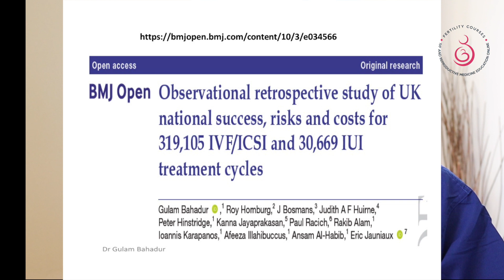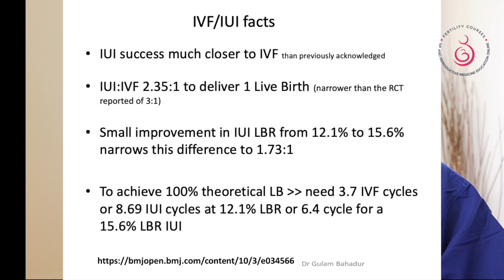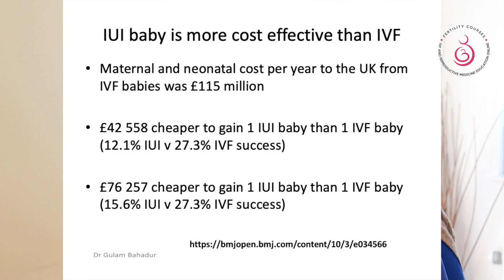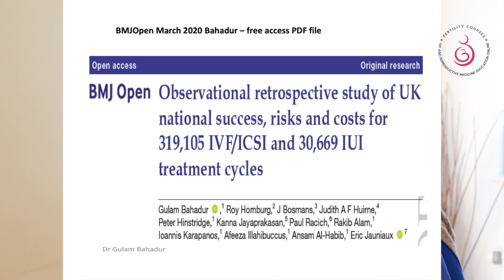IUI and IVF: what do the statistics say: A researchers view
you can download the paper (Author consent)